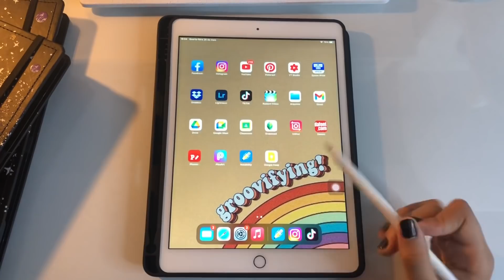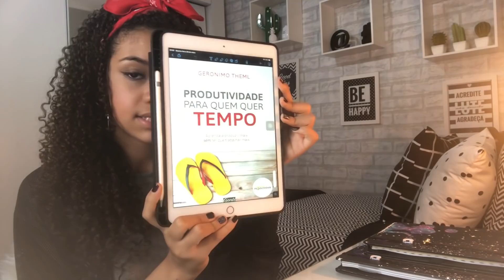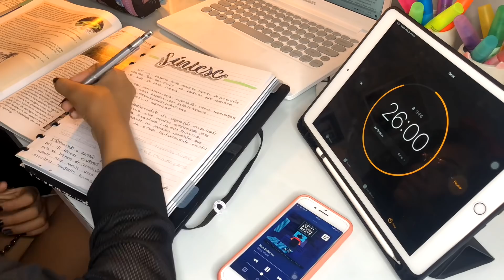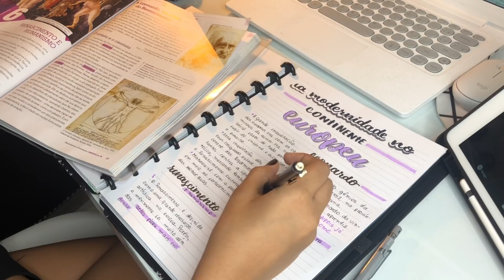STUDY VLOG -ESTUDE COMIGO /Giovanna Teles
GIOCI